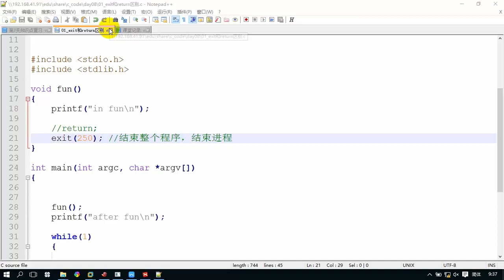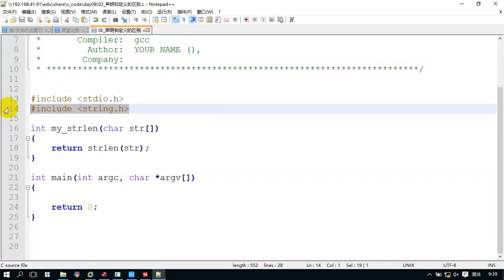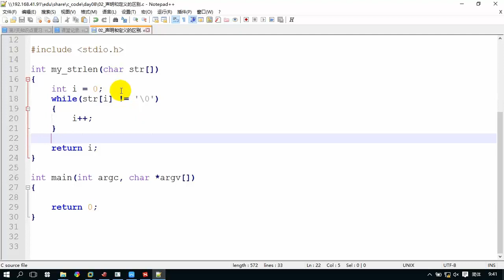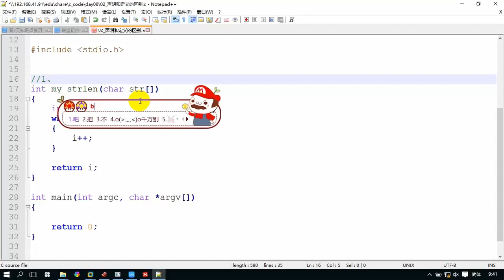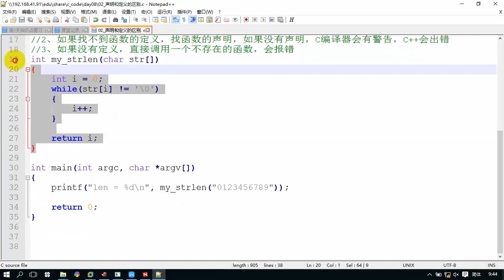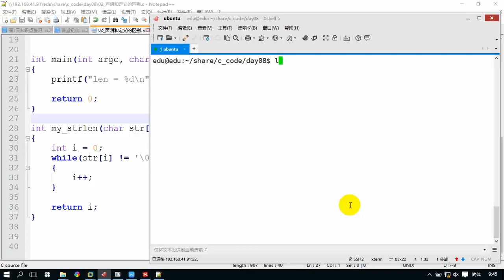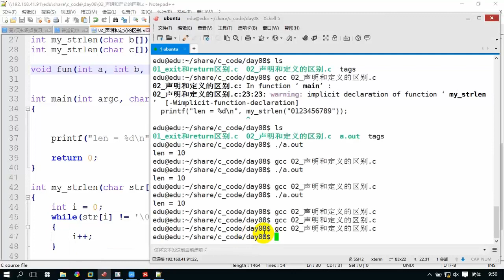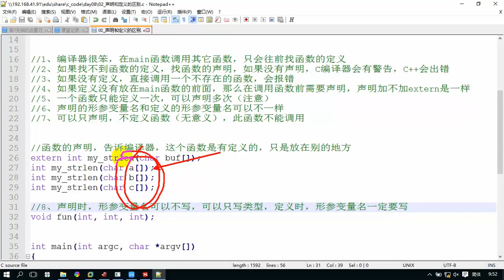167 声明和定义